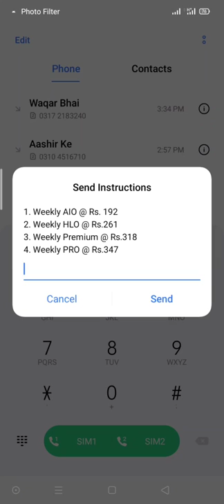Zong Sim All pakeges Detail & Activation Code || زونگ سم پیکج کے تمام کوڈ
zong sim all packages call sms deta brain series answers
zong sim all packages call sms deta beam
zong sim all packages call sms deta bot
zong sim all packages call sms deta bank
zong sim all packages call sms deta check in
zong sim all packages call sms deta customer service
zong sim all packages call sms deta elis usa
zong sim all packages call sms deta error
zong sim all packages call sms deta exam
zong sim all packages call sms deta ex
zong sim all packages call sms deta express
zong sim all packages call sms deta flights
zong sim all packages call sms deta flight status,l
zong sim all packages call sms deta hai lyrics
zong sim all packages call sms deta hoon
zong sim all packages call sms deta hi
zong sim all packages call sms deta hat
zong sim all packages call sms deta high
zong sim all packages call sms deta international co ltd
zong sim all packages call sms deta international
zong sim all packages call sms deta is zero then
zong sim all packages call sms deta it
zong sim all packages call sms deta iphone
zong sim all packages call sms deta id
zong sim all packages call sms deta ip
zong sim all packages call sms deta jobs
zong sim all packages call sms deta japanese meaning
zong sim all packages call sms deta jo
zong sim all packages call sms deta jaye
zong sim all packages call sms deta je